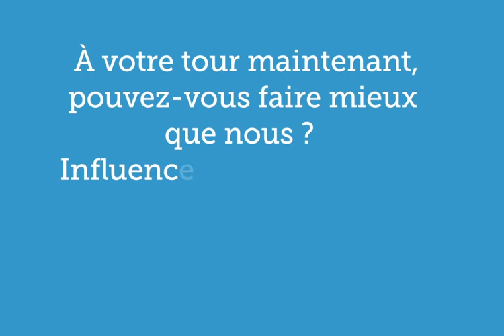Collecte de dons Toluna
Toluna a lancé une collecte de dons de produits hygiéniques afin d'aider ceux qui sont dans le besoin ❤️

Avez-vous déjà fait des dons à des associations caritatives ?
Suivez notre exemple et influencez le monde de la meilleure façon possible en donnant à vos associations locales

Influencez le monde !

Partagez sur Toluna.com